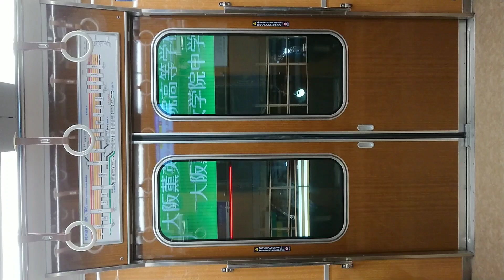阪急電車 神戸線 扉 開 大阪梅田駅